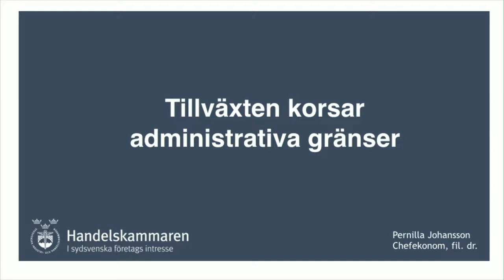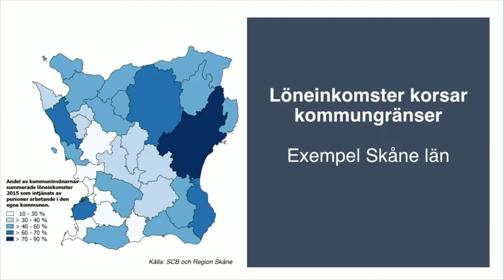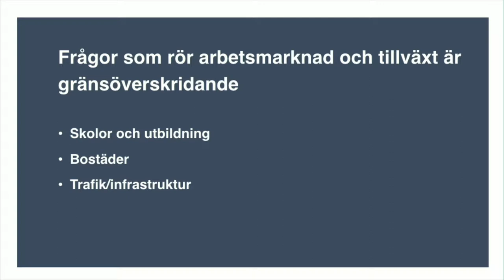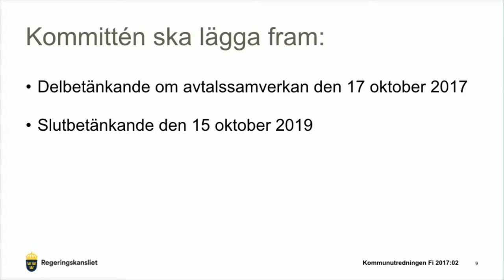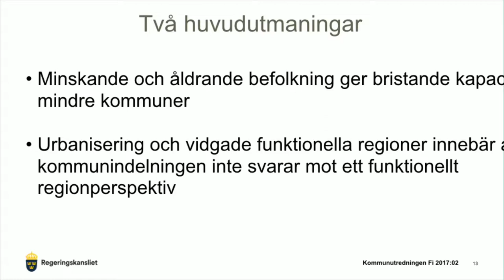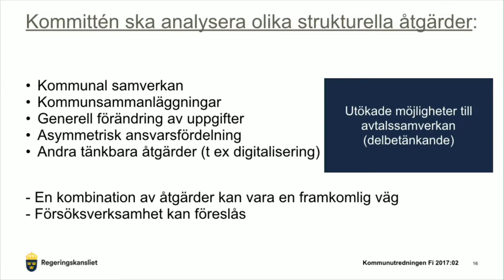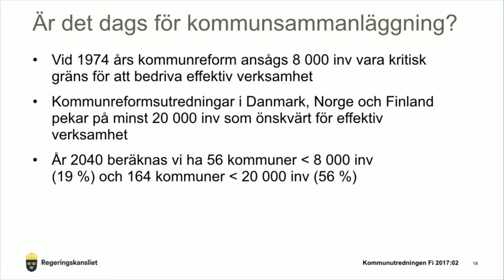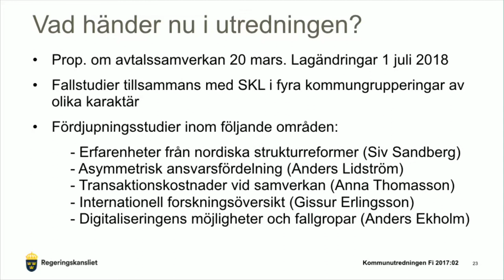Framtidens kommuner - färre eller värre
I Sverige pågår det en utredning om kommunernas framtid som tittar på indelning, samverkan och uppdrag. I Danmark har det redan genomförts omfattande reformer av kommunerna. Vilka är lärdomarna där och vad bör Sverige göra?

Medverkande:
Niklas Karlsson (S), Ordförande i Kommunutredningen
Johan Wessman, VD, Øresundsinstituttet
Pernilla Johansson, Dr i nationalekonomi, Chefsekonom, Sydsvenska Industri- och Handelskammaren

Moderator:
Per Tryding, Vice VD, Sydsvenska Industri- och Handelskammaren